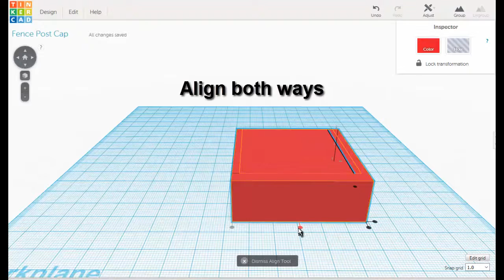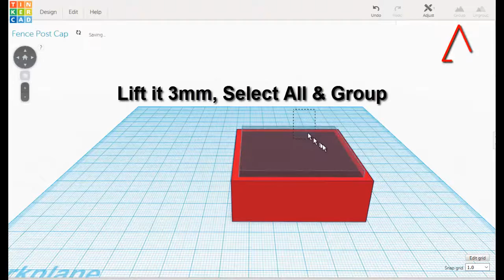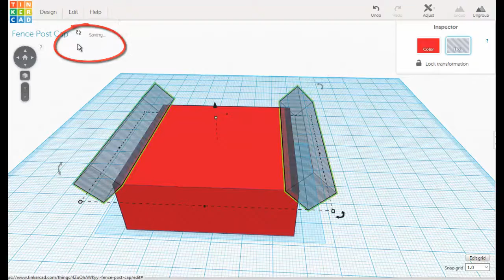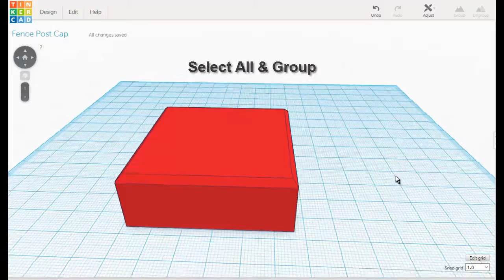How to Tinkercad a 50mm Square Steel Fence Post Cap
A quick Video of How to Tinkercad a 50mm Square Steel Fence Post Cap

Big Thanks to Tinkercad for the Free online CAD Tool

Thanks to Phlex - Take Me Home Tonight (feat. Caitlin Gare) [Creative Commons] for Awesome Music